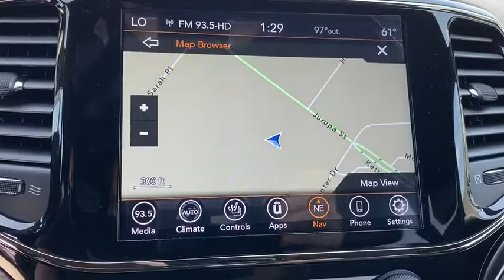2020 Jeep Grand Cherokee Norco, Corona, Riverside, San Bernardino, Ontario, CA 20J371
Bright White Clearcoat New 2020 Jeep Grand Cherokee available in Norco, California at
2020 Jeep Grand Cherokee Limited X - Stock#: 20J371 - VIN#: 1C4RJEBG4LC212706

Priced below KBB Fair Purchase Price!2020 Jeep Grand Cherokee Limited X Bright White Clearcoat 4D Sport Utility Limited X RWD 8-Speed Automatic 3.6L V6 24V VVT19/26 City/Highway MPGTo see more quality vehicles like this one right here just or dial . Price includes: $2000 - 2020 National Retail Consumer Cash 20CL1. Exp. 06/01/2020 $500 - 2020 Retail Bonus Cash 20CLA1. Exp. 06/01/2020